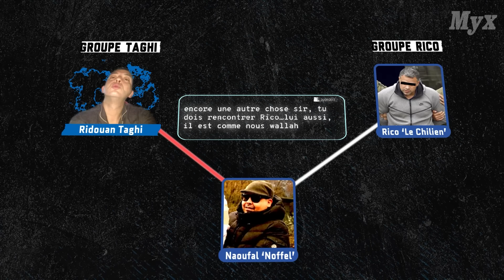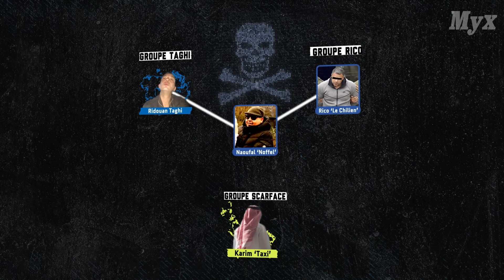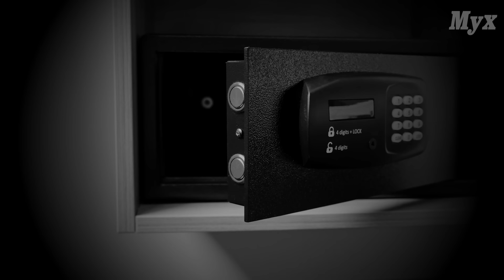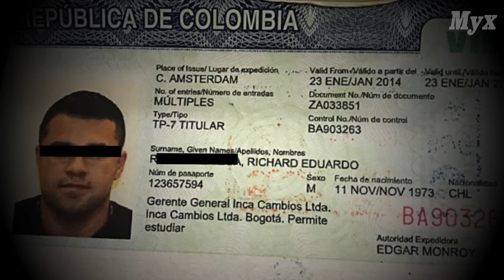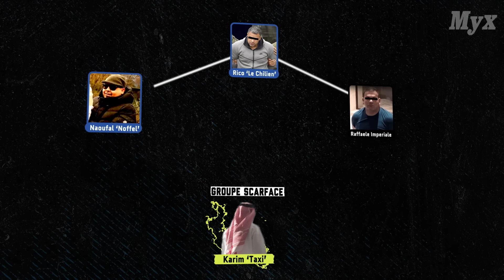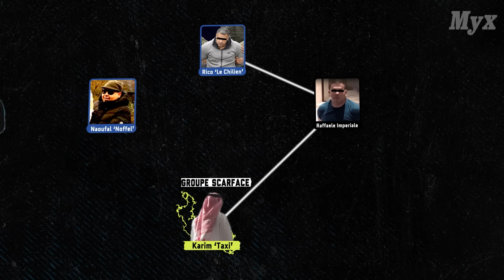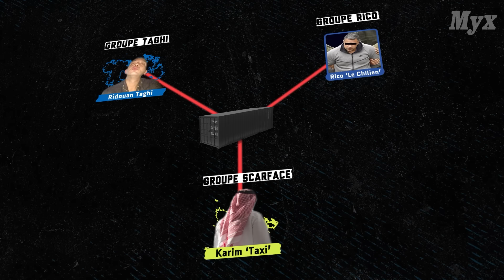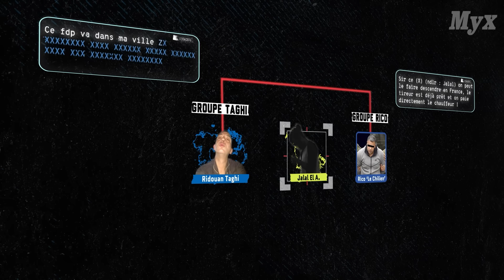Qui va prendre le Pouvoir dans le Monde Souterrain | TAGHI (3)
la nouvelle série de la Mocro Maffia produite par Myx disponible également en français.